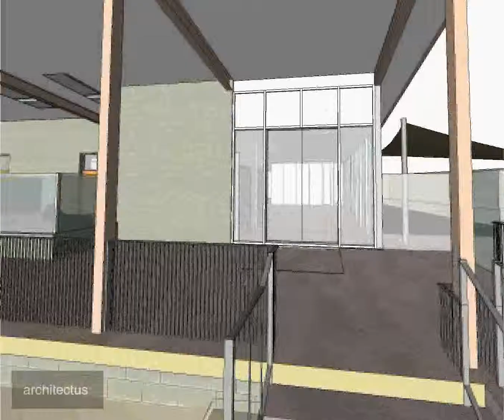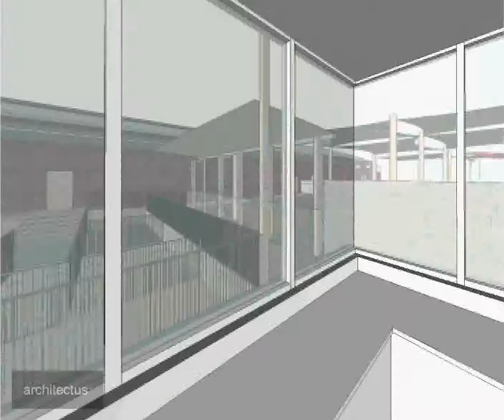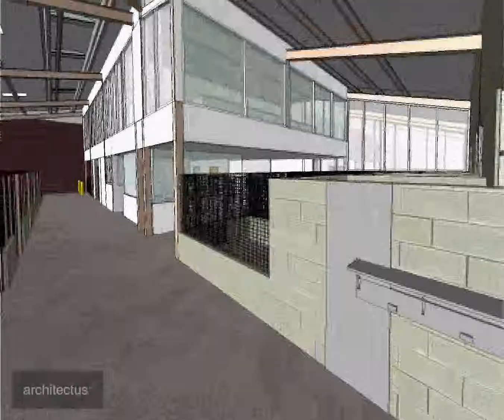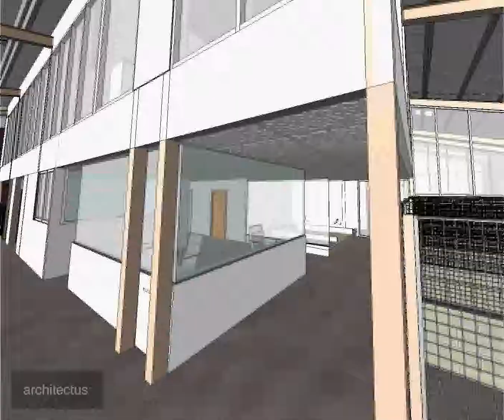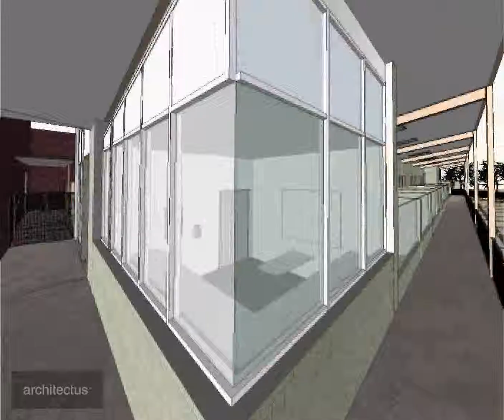Giveback 2012 - Our Goal.wmv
The eftpos Giveback campaign has finished for another year and, with your help, we have reached our target of donating $1 million to Vision Australia.
The project should improve the lives of many people who are blind or have low vision across Australia, who are currently on waiting lists to be matched to trained Seeing Eye Dogs.